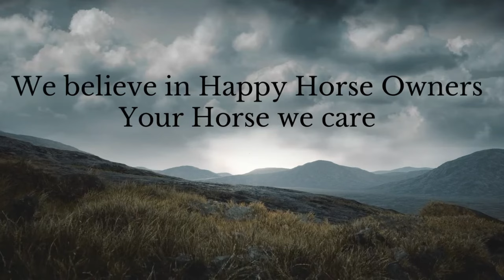SOLD - Safir - Traumpferd! - Safe Siegel Fünfgänger - Islandpferd kaufen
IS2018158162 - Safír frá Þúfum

Wallach, Windfarben mit Stern, *2018, Stm ca. 143cm

Bei Safir passt einfach alles! Traumcharakter, top geritten, super Gänge, wunderschöne Farbe. Was willst Du mehr? Es gibt sie immer mal wieder, die One-in-a-Million-Pferde! Safir ist einer davon.
Er ist babyeinfach zu reiten, super brav und unerschrocken. Einfach ein Pferd für jeden Reiter, der viel Freude mit seinem Pferd haben möchte. Egal ob er ins Gelände gehen, auf der Bahn trainieren oder auf Turnieren brillieren möchte.

 Du möchtest mehr über …erfahren?